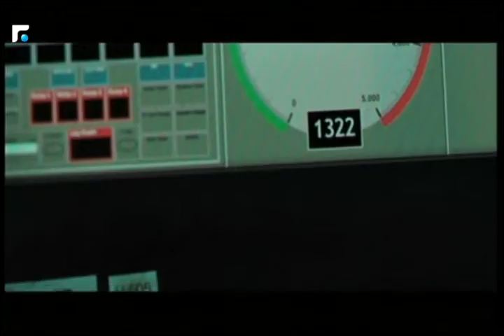عالم الصباح - فقرة "ورشة ملح" ومضوعها كيفية تحضير متبل الكوسا باللبن والفتة الحلبية 21/10/2016